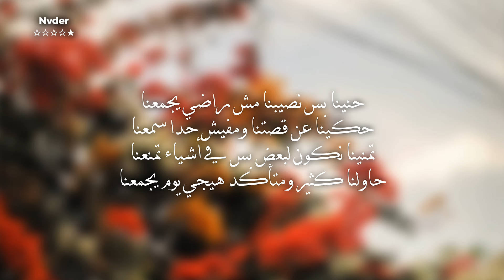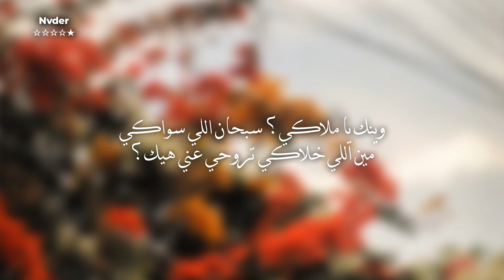ملاكي بدون موسيقى وبالكلمات - سيلاوي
الأغنيه : ملاكي بدون موسيقى وبالكلمات
المغني : سيلاوي
بواسطة : نادر ناصر | Nader Nasser
النوع :
بدون موسيقى | Without music
صوت فقط | Vocal Only

الكلمات :

هاي
(That's the beats)
ميت سريريًا كنت أتنفس هواكي
شفت مر اليوم لما كان يمر بلاكي
يا ملاكي هيك كنت دايمًا بناديكي
طيب وين وعدنا نضل ماشي وينك مش لاقيكي
لياليكي حلوة كانت تخفف عليا حملي
وإني أضل معاكي طول العمر هاد حلمي
وإني بأعلى صوت عادي بس حابب أحكيلك سلمي
على الأسباب ياللي طلبت منك ما تكملي
إحنا لما منبكي إحنا منبكي من جوانا
دموعنا صعب تطلع مش ماشية على هواها
منعاتب هاي الدنيا بس حامدين اللي سواها
ألف شكر مني على الحياة اللي عشناها
أفعالك وكذباتك هم اللي خلوني هيك
كثير أيام كنت مهدود وحاسس إني بخير
غير كل الناس اللي ساندني إنفصامي
حتى لما أنام بطلت أشوفك في منامي (that's the beats)
وينك يا ملاكي؟ سبحان اللي سواكي
مين اللي خلاكي تروحي عني هيك؟
ادفنوني بين عينيها، دوايا بين إيديها
روحي بس إليها، عايشة هالحياة
على نوتات الحب الكاسر خاطري فيها
على كاس الكلام اللي كسرت طاقتي فيه
فما ذنب العاشق المحروم من الهنا؟
وما قل الكلام بعدي بل قد فنى
حنينا بس نصيبنا مش راضي يجمعنا
حكينا عن قصتنا ومفيش حدا سمعنا
تمنينا نكون لبعض بس في أشياء تمنعنا
حاولنا كثير ومتأكد هيجي يوم يجمعنا (that's the beats)
ما في سلام قادر أوصف فيه شعوري
صدقوني هالكلام إقتباس أولى سطوري
أوهام بتمر ببالي بنادي أفكاري ثوري
كوني زي عيوني بالأزمات كرت عبوري
روحي بس إليها، عايشة هالحياة (that's the beats)
هاي-ها-هاي
هاي